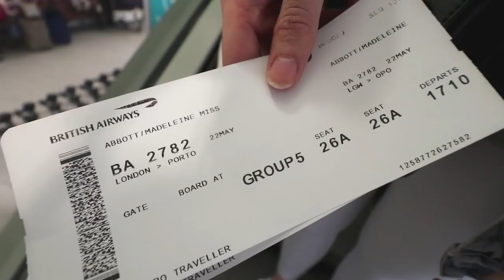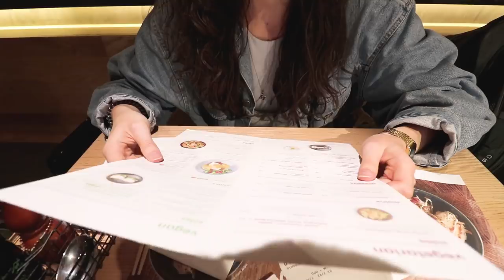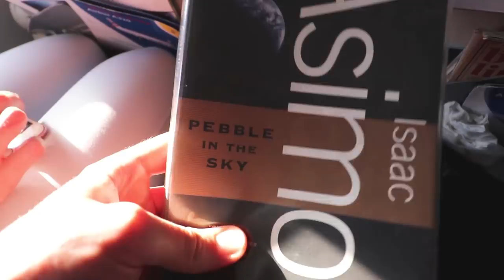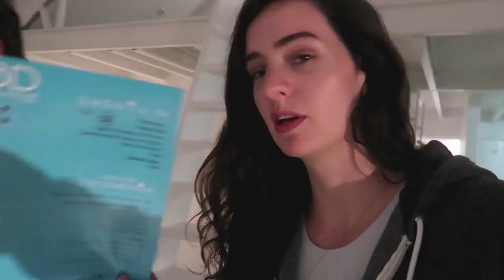TRAVELLING TO PORTUGAL!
The cat's out the bag...WE'RE IN PORTO!